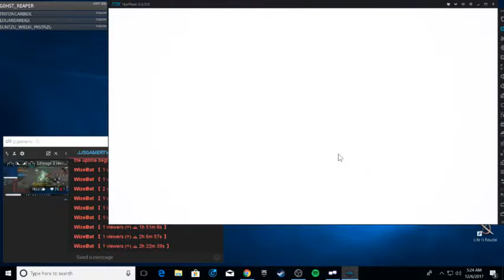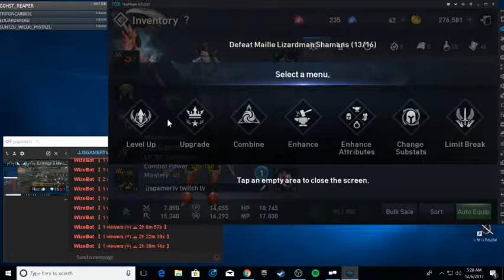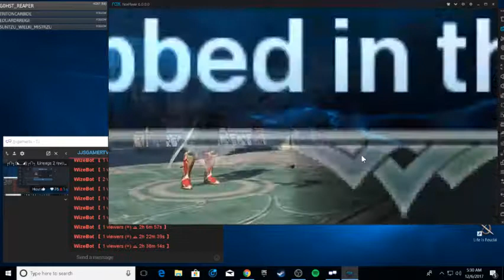┌∩┐(◣_◢)┌∩┐ Lineage 2 revolution 78 dark elf spellhowler, (Part 11)